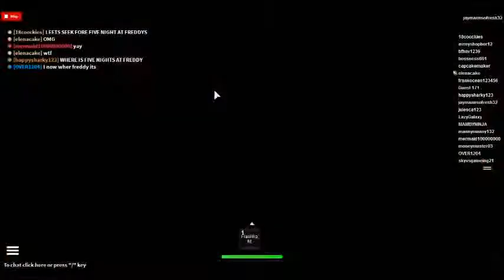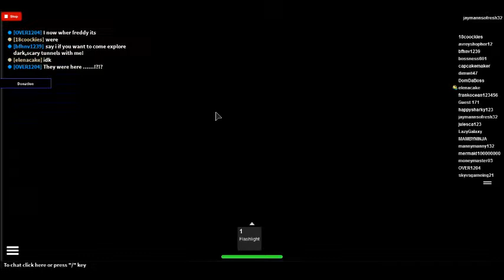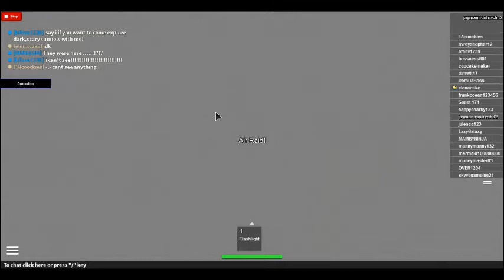jaymannsofresh32's ROBLOX video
WELCOME TO SURVIVE THE HORRORS IN AREA-51!  TRY TO SURVIVE, JASON.